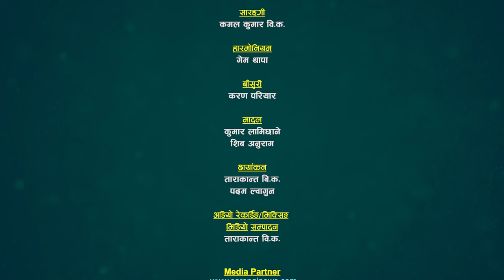काले र कालीको रमाईलो दोहोरी | Binod Kuikel VS Sangita Adhikari | Sarangi Sansar Live Dohori Ep. 205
लोक दोहोरी गायक Binod Kuikel  र लोकदोहोरी गायिका Sangita Adhikari बिचको निकै रमाईलो दोहोरी "Dhaulagirima" प्रस्तुत गरेका छौँ  लाईक कमेन्ट सेयर गरिदिनुहोला धन्यवाद ।

Patron / Advisor
Arun Bista
Owner of

🎼 Sarangi Sansar Rodhi Part- 205

Lead Singer:
🎤 Binod Kuikel
      VS
🎤 Sangita Adhikari

Supporter Male Singer:
🎤 Rijan Sunar
🎤 Sidartha Ale

Supporter Female Singer :
🎤 Samjana Shreshta
🎤 Mina Khadka
🎤 Sapana Roka

Musician Team :
♬ Sarangi : Kamal Kumar BK
♬ Harmoniyam : Gem Thapa
♬ Flute : Karan Pariyar
♬ Madal : Siva Anurag
♬ Madal : Kumar Lamichhane

TechnicalTeam :
🎥 Camera:
   🎥  Padam Lwagun
   🎥  Tarakanta BK

Recordist
♬ Pawan Bishwakarma

 ✌ Special Thanks !
☞  Prisma Digital Recording Studio, Babar Mahal
☞ Jeevan Century
☞ JRC Media Anamnagar Mo. 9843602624
☞ Ramesh Century

🎬 IT Partner
Code Logic Technologies Pvt. Ltd.

     - Subin Adhikari

Thanks!

All rights of this video is with Sarangi Sansar & (Tarakanta BK)

Thanks!

Thanks!

Thanks!